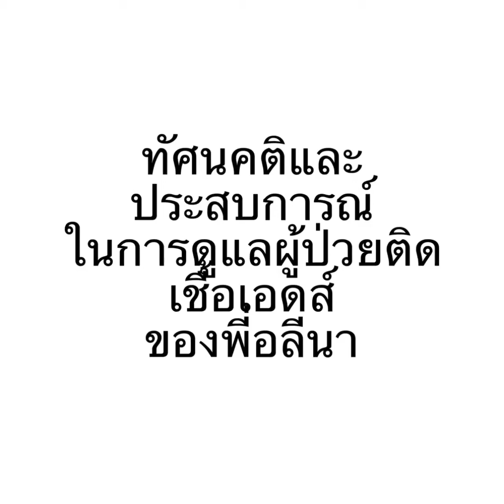ทัศนคติและประสบการณ์ในการดูแลผู้ป่วยโรคเอดส์ของพี่อลีนา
โรคเอดส์เป็นโรคที่รักษาไม่ได้ แต่ก็ใช้ชีวิตได้ยาวมากกว่าโรคบางโรคที่คิดว่ารักษาได้เสียอีก